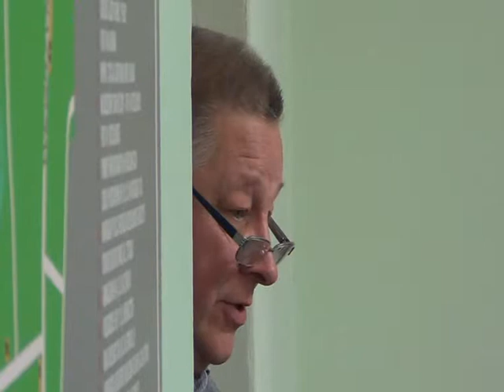RD_XVII_28-02-2013_10 Interpelacje, zapytania, oświadczenia i komunikaty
Obrady XXVII sesji Rady Dzielnicy XVII Wzgórza Krzesławickie z dn. 28 lutego 2013.

Interpelacje i zapytania. Oświadczenia i komunikaty. Zamknięcie sesji.